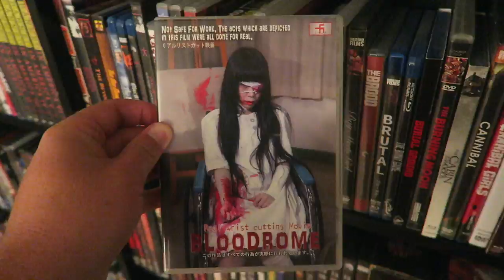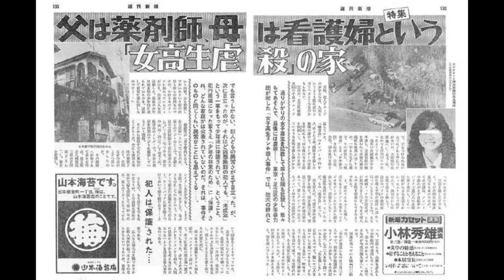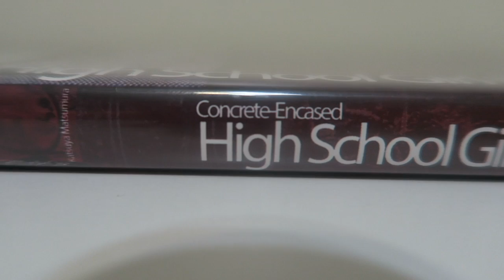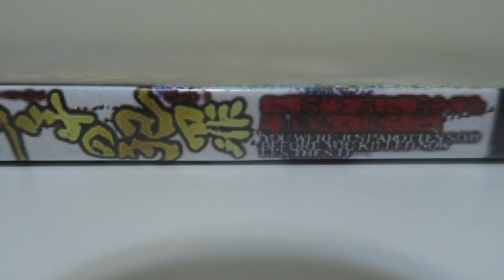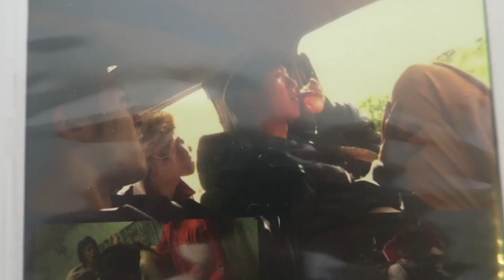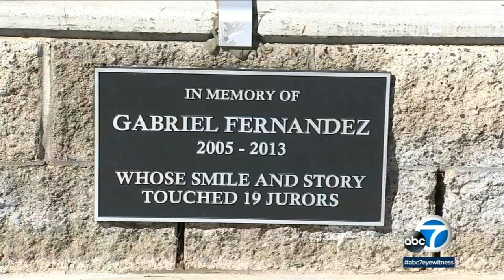Junko Furuta Exploitation Collection Review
Junko Furuta (古田 順子 Furuta Junko) was a Japanese high-school student who was abducted, tortured, raped, and murdered in the late 1980s. Her murder case was named "Concrete-encased high school girl murder case" (女子高生コンクリート詰め殺人事件, Joshikōsei konkurīto-zume satsujin-jiken), due to her body being discovered in a concrete drum. The abuse was mainly perpetrated by four teenage boys, Hiroshi Miyano (宮野 裕史), Jō Ogura (小倉 譲), Shinji Minato (湊 伸治), and Yasushi Watanabe (渡邊 恭史).

Approximately 100 people knew about Furuta's captivity, but either neglected to report it or themselves participated in the torture and murder. Most of the participants were friends of the teenage boys, who were low-ranking members of the yakuza.

Since Junko Furuta's death, four films have been released dedicated to the case. This video is a review of these films. Included in this review is:
-Concrete Encased High School Girl Murder Case (1995)
-Juvenile Crime - aka School Girl in Cement (1997)
-Concrete (2004)
-Junko (2017)